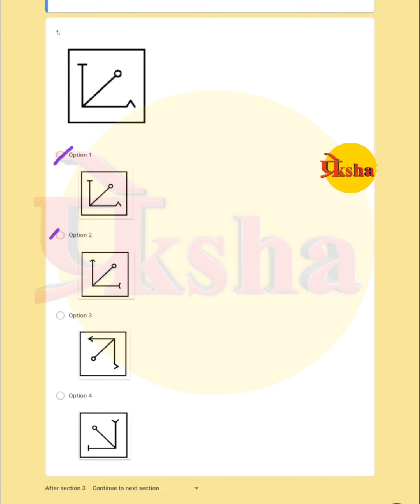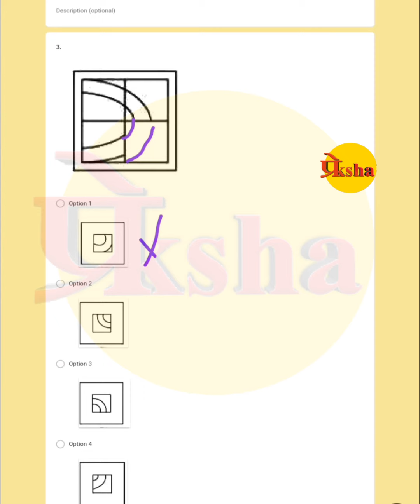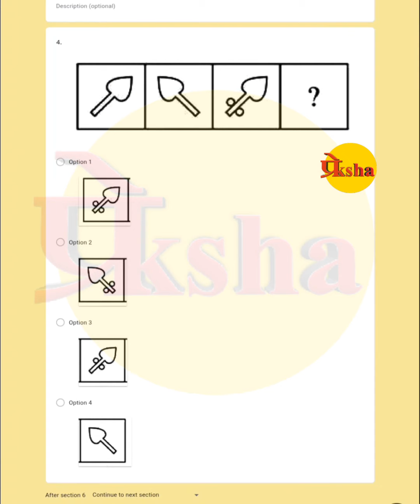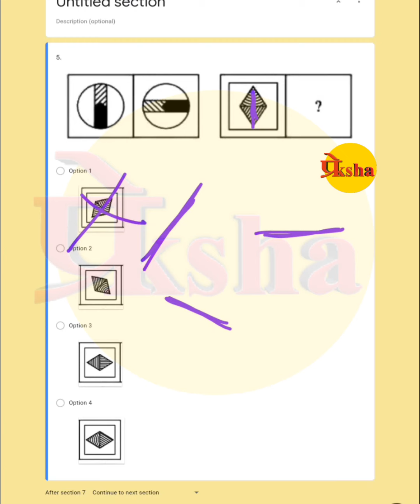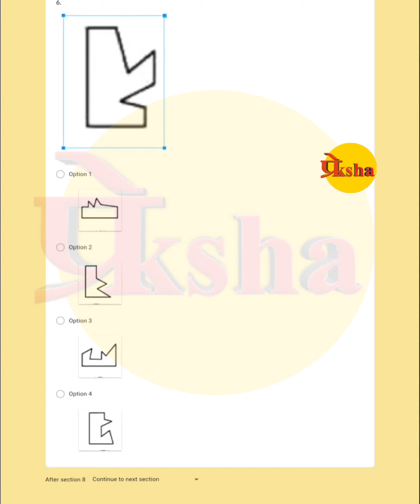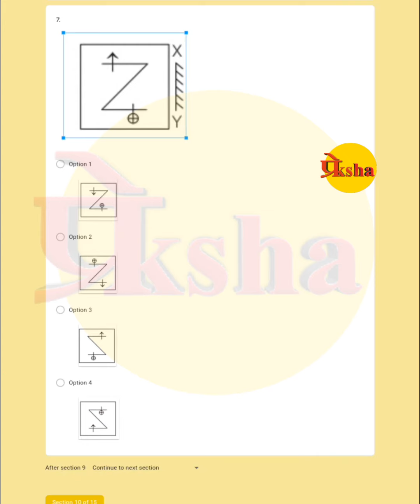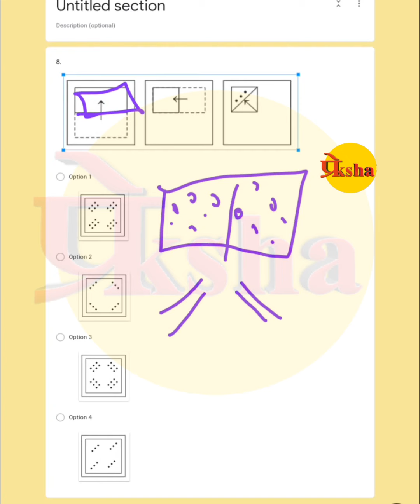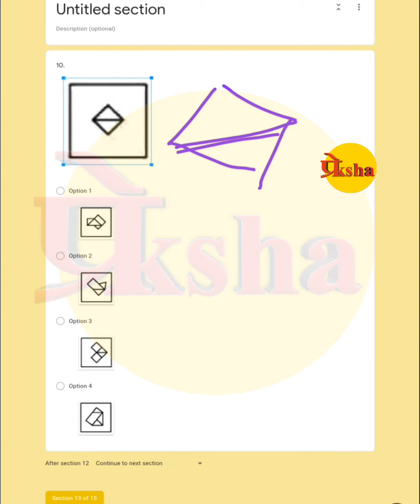নবোদয় প্রবেশিকা পরীক্ষার অনলাইন সেট -11 || Navodaya Entrance Exam Online Set-11#Navodaya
NAVODAYA VIDAYALA Entrance Exam Practice Questions | 10 Marks |

 Hi This video consists of Class Test which is a part of Navodaya Vidyalaya Entrance Exam Class 6 . A very helpful and must watch this video Questions as well short cuts & triks along with appropriate example. In this video tricks are given for how to solve questions of Class Test. Watch this video till end and become a magician in JNVST.

 প্রাক্টিস সেট নিয়ে এই ভিডিওতে বিস্তারিত আলোচনা করা হয়েছে। এই ভিডিও শেষ পর্যন্ত দেখলে জওহর নবোদয় বিদ্যালয় প্রবেশিকা পরিক্ষা দিতে চাইছে এমন ছাত্র-ছাত্রীদের অনেক অনেক উপকার হবে। এছাড়া আরো এমন সেট পেতে হলে  আমাদের সঙ্গে যোগাযোগ করতে পার, যার লিংক নিচে ↓ ↓ ↓  দেওয়া আছে।

Mental Ability | মানসিক দক্ষতা |MAT Class 4 |Mirror Image Class1

👇👇another test link 👇👇

Math Online Test link

ভিডিওটি ভালো লাগলে like👍 comment💬 share📲 করুন বন্ধুদের কাছে। 💓💓💓💓

                   Team Preksha Education